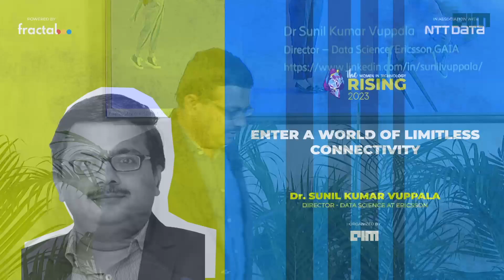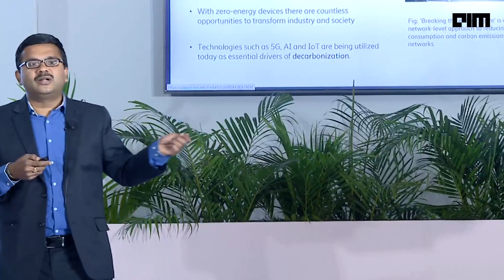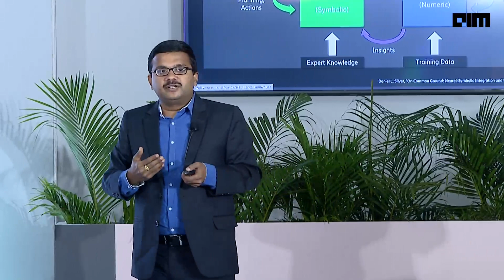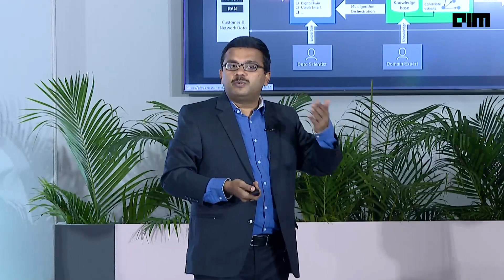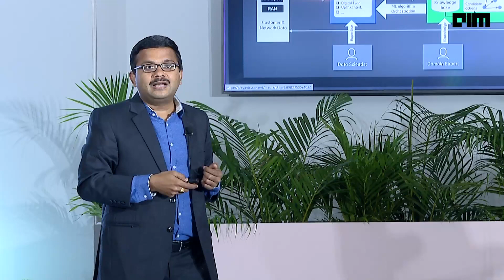Limitless Connectivity: Sunil Kumar on AI, 5G & Telecom's Future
Join Sunil Kumar Vuppala, Director of Data Science at Ericsson, as he delves into the world of limitless connectivity and its profound impact on our lives, businesses, and the environment. In this insightful video, Sunil explores the cutting-edge technologies shaping networks towards 2030, including AI/ML-based transformations in the telecom industry. Discover the potential of 5G, learn about real-world AI use cases, and understand how machine reasoning and machine learning are being harnessed to tackle complex challenges. Don't miss this exciting exploration of the future of connectivity!